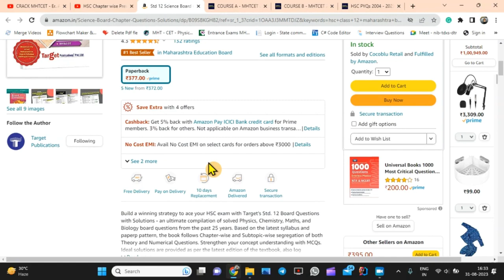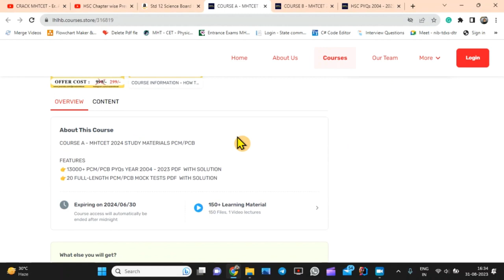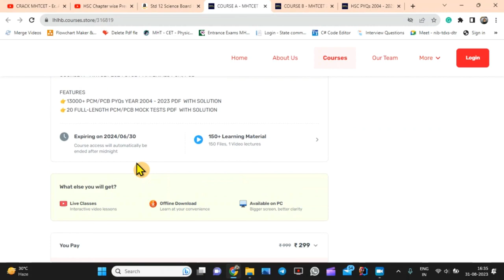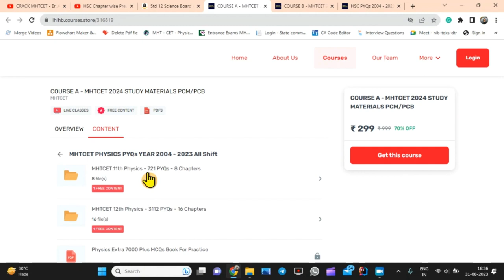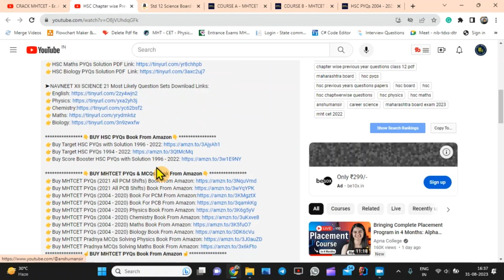MHTCET 2024 + HSC 2024 Preparation Best Study Materials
MHTCET 2024 + HSC 2024 Preparation || Score Good Marks